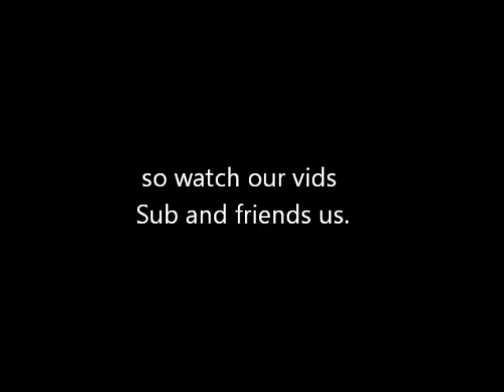to be a REaLFRiCTIoN frEaK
Its not easy being a REaLFRiCTIoN frEaK.
when your best friends are Hair spray, hair wax, makeup, flat iron and comb.. its gets lonely because face it... They don't talk to you. :)

So be part of theREaLFRiCTIoN movement, show the world that you are Different! don't give a F♥ck and Enjoy your life because it can be short.